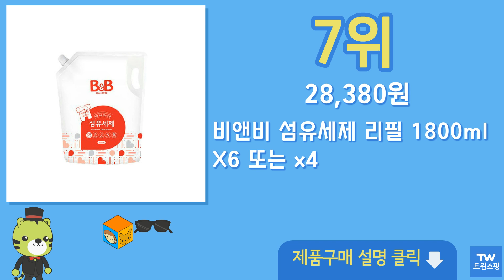비앤비 섬유세제 추천 순위 Top10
구매링크

1위  비앤비 섬유세제 1500ml 리필, 3개  14,850원

2위  비앤비 섬유세제 캡리필 1500ml, 8개  36,510원

3위  비앤비 베이비파우더향 섬유세제 1500ml 리필, 3개  13,680원

4위  비앤비 섬유세제 본품, 1500ml, 1개  5,030원

5위  비앤비 섬유세제 1500 ml 리필, 1개  5,600원

6위  비앤비 섬유 유아 세제 베이비파우더향, 1500ml, 1개  5,030원

7위  비앤비 섬유세제 리필 1800ml X6 또는 x4  28,380원

8위  비앤비 섬유유연제 자스민 앤 로즈 리필, 1500ml, 3개  10,660원

9위  비앤비 비건 섬유세제 용기형 1500ml, 1개  13,900원

10위  비앤비 유아용 무루무루 섬유세제 리필, 3개, 1800ml  16,460원